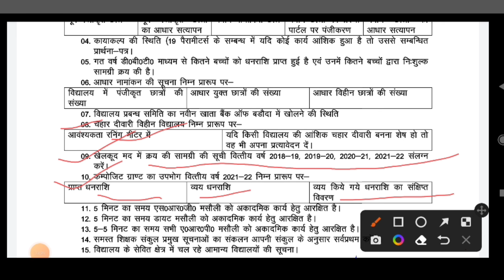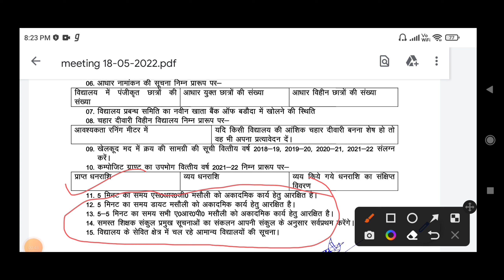प्रधानाध्यापक व शिक्षक ग्रीष्म कालीन अवकाश से पहले यह काम,नहीं अवकाश में जाना होगा विद्यालय